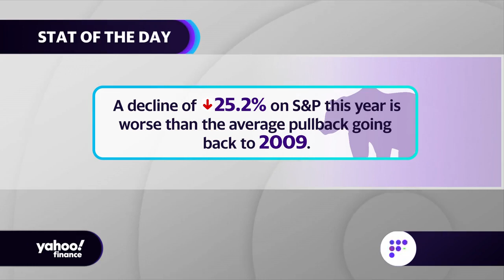S&P in longest pullback from peak to troth since March 2009 low at a decline of 25.2%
Yahoo Finance Live anchors Brad Smith and Brian Sozzi discuss the S&P pullback and the rise in the stock price for LiveWire.